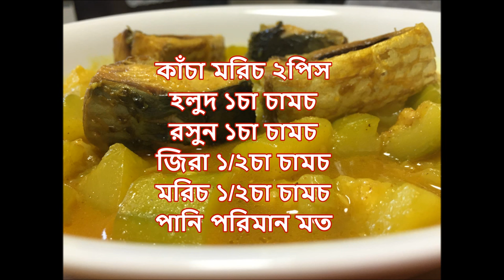Zukkini diye Ilish mach(ধুন্দুল দিয়ে ইলিশ মাছ)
জুক্কিনি/ধুন্দুল দিয়ে ইলিশ মাছ

রেসিপিঃ

জুক্কিনি/ধুন্দুল ২পিস
ইলিশ মাছ ৪পিস
পেঁয়াজ কুঁচি পরিমান মত
কাঁচা মরিচ ২পিস
হলুদ ১চা চামচ
রসুন ১চা চামচ
জিরা ১/২চা চামচ
মরিচ ১/২চা চামচ
পানি পরিমান মত

বিস্তারিত ভিডিওতে